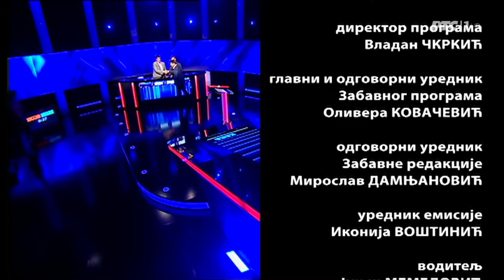POTERA - 7 SEZONA|5 EPIZODA | 2024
Sedma sezona, peta epizoda kviza POTERA.